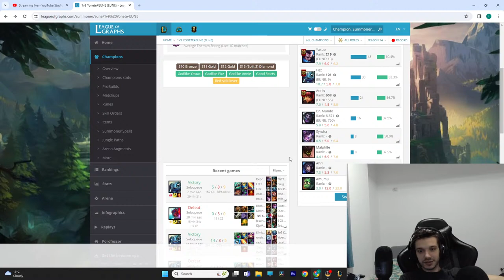GRANDMASTER AZI? 400 LP START - UNRANKED TO CHALLENGER 🔴LIVE🔴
► Donatii - REVOLUT: @lolyonete SAU (cu msj)
si puteti alege un campion cu care sa joc la orice fel de donatie :)